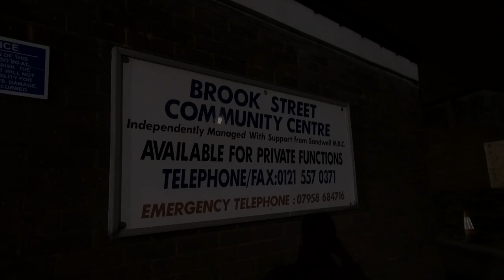Smooth Salsa UK July 6th 2024 Promo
Smooth Salsa parties are held on the first Saturday each and every month unless specified.